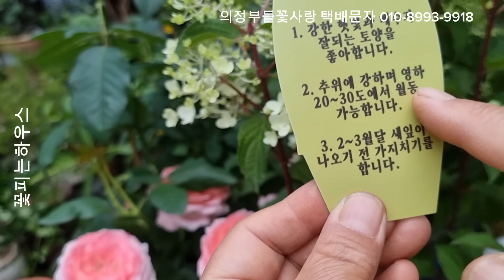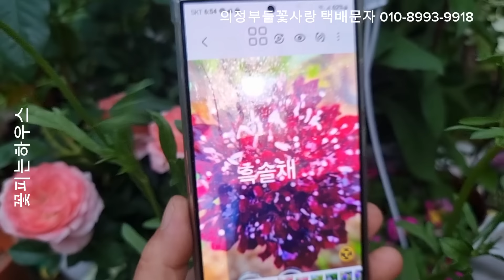의정부들꽃사랑 언박싱 키우기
경기도 의정부시 산곡동 515번지 구주소